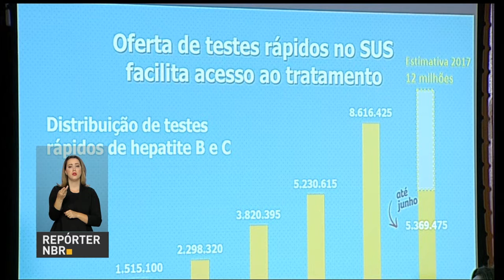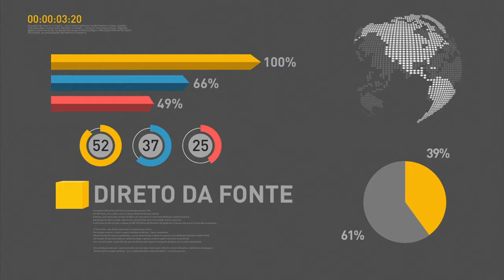Foi anunciada hoje assinatura dos contratos de concessão de mais quatro aeroportos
REPÓRTER NBR 15H - 27.07.17: Foi anunciada hoje, no Palácio do Planalto, a assinatura dos contratos de concessão de  mais quatro  aeroportos:  Fortaleza, Porto Alegre, Salvador e Florianópolis. Começou hoje o pagamento do Abono Salarial referente ao ano-base 2016. O Índice de Preços ao Produtor medido pelo IBGE teve variação de menos 0,21% em junho, abaixo dos 0,10% registrados em maio.